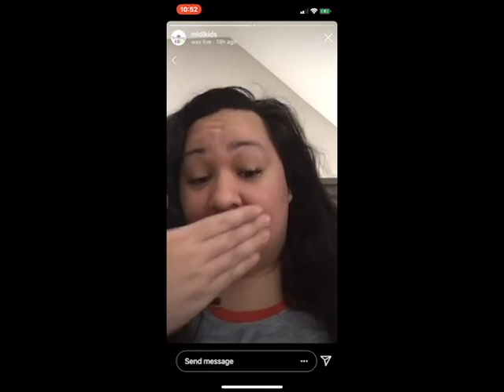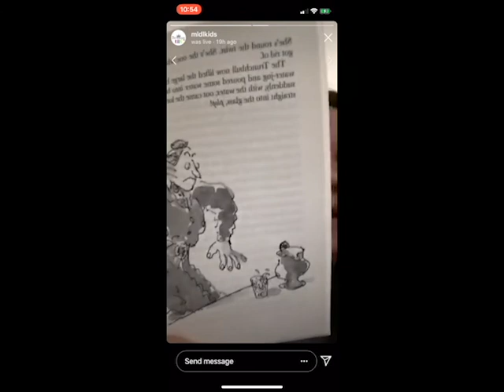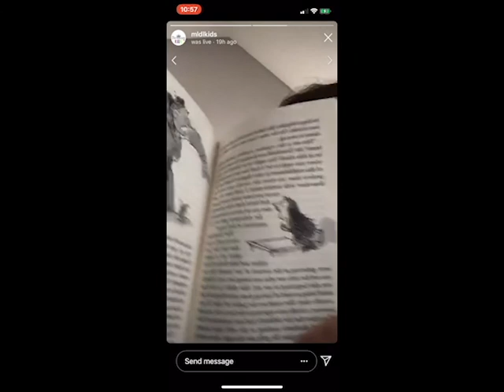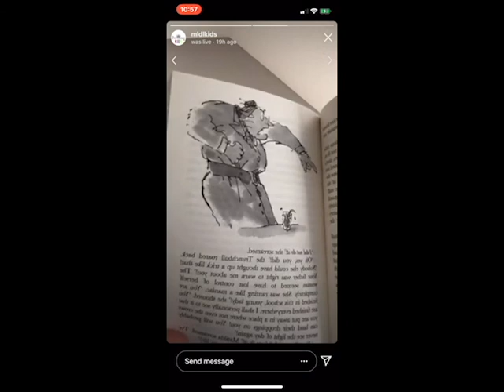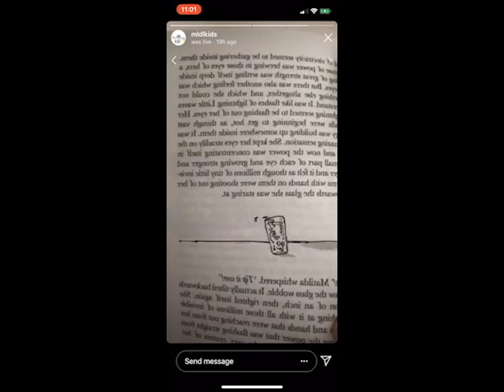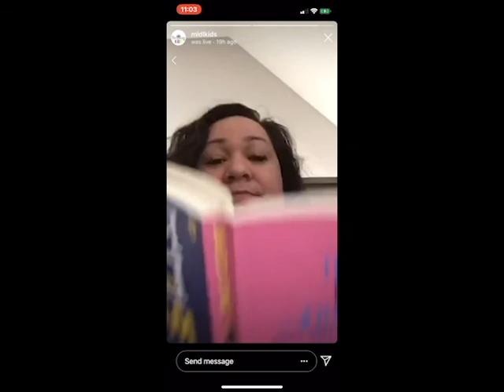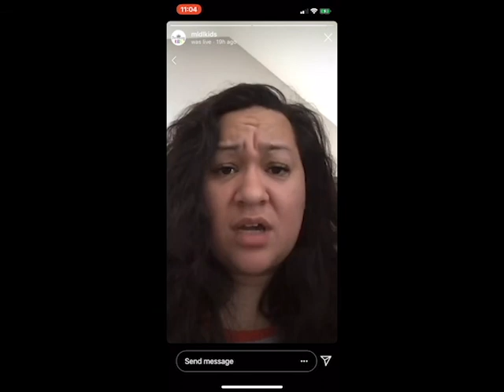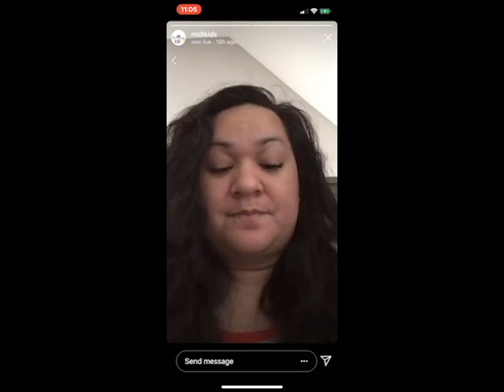Matilda Chapter 14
Matilda Chapter 14 by Roald Dahl